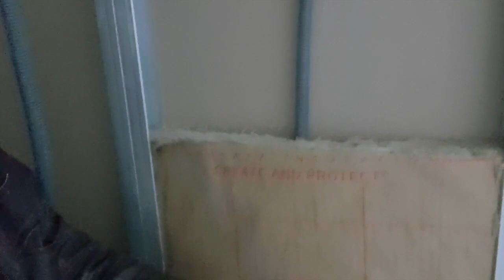Chantier de rénovation : Les cloisons de distribution intérieures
👍 N'hésites pas à "liker" 👍👍, commenter, et partager si ça te paît !
▬▬▬▬▬▬▬▬ MON CADEAU ▬▬▬▬▬▬▬▬
Tu peux télécharger GRATUITEMENT mon Compte rendu de Visite pour réaliser tes visites de biens immobiliers comme un pro !!

▬▬▬▬▬▬▬▬ QUI SUIS-JE ?  ▬▬▬▬▬▬▬▬
Je m'appelle Renaud Lagier, et je suis coach en rénovation.
Investisseur immobilier et ancien chef d’entreprise dans le bâtiment, je partage plus de 10 années d'expérience au travers de vidéos et articles sur mon blog et ma chaîne Youtube, et dans mes différents programmes de formation et d’accompagnement individuel.
Mon objectif : permettre à tous ceux qui veulent investir dans l’immobilier, de gérer au mieux leurs chantiers et leurs travaux de rénovation, même s'ils n’ont jamais planté un clou ;)

▬▬▬▬▬▬▬▬ Besoin d'aide sur un projet ? ▬▬▬▬▬▬▬▬

Dans cette nouvelle vidéo je te montre comment sont faites les cloisons intérieures, dites "de distribution" sur mes chantiers de rénovation.
Isolation minérale, Placoplatre, ossature métallique... Je te donne